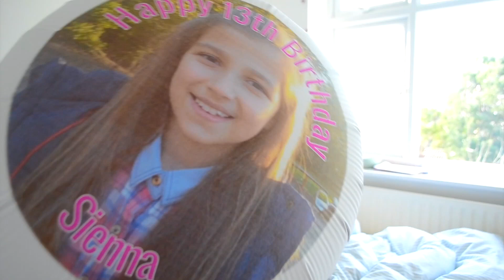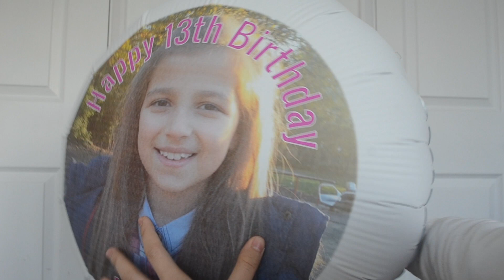What I Got For My 13th Birthday | Sienna Coombs♡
Open Me.
I hope you liked this video as I love watching what people got for their birthday's, I am not trying to brag or boast and I am very grateful for everything that people got me and even if you said happy birthday to me, thank you!!
♡About me♡
Where do you live: London
How old are you: 13

- Edit's are not made by me